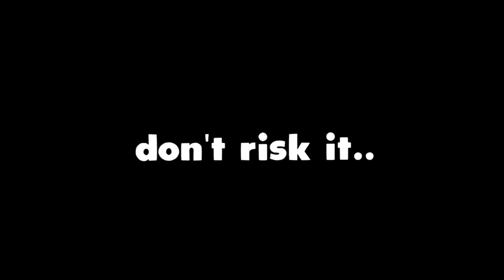He 1v1'd A Fake Tanqr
This channel is Just a fan account for Tanqr, Not a official channel

Roblox /Bedwars /Tanqr / Foltyn /how to win /how to win a bedwars game / Reaction /Game/Foltyn Clips/ Digito/Minibloxia Clips/ Minibloxia Cuts/ Official Foltyn Clips/Miniclips/Mini Clips / Minibloxia Cuts/ Hacks/ Foltyn reacts/ Minibloxia/ KreekCraft/ Digito

BEST CLIPS CHANNEL!